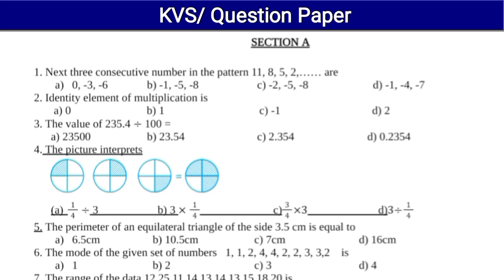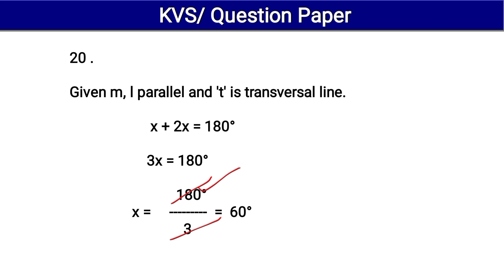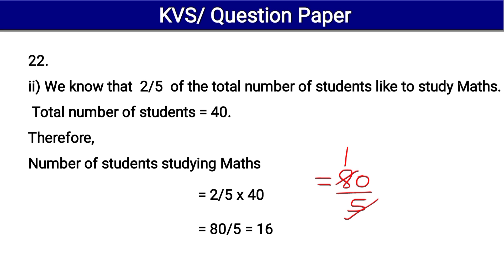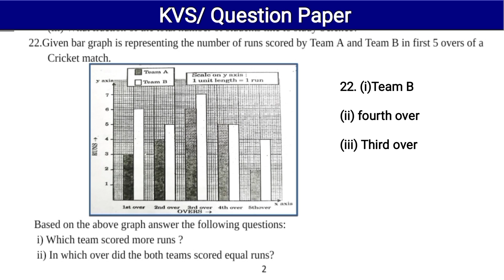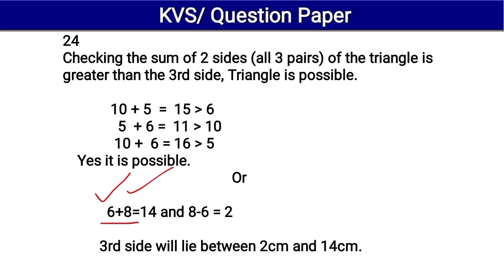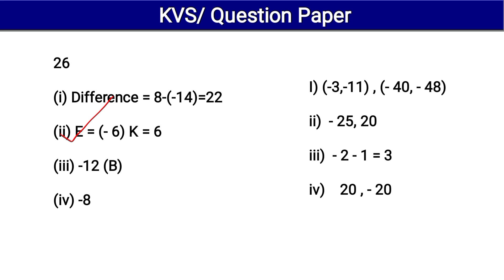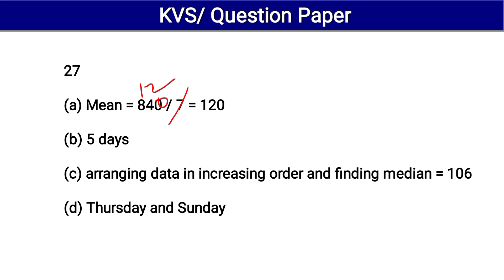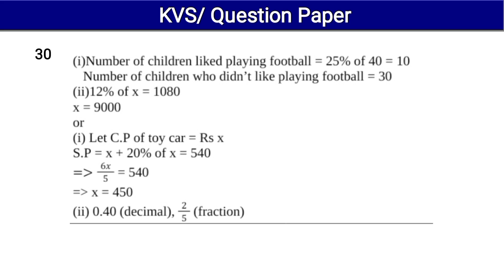Half Yearly Question Paper Class 7 Maths | Kvs Question Paper | Term 1 Paper | Mid Term Exam